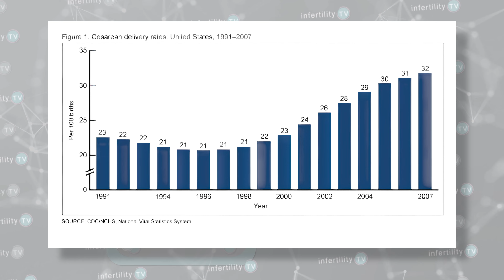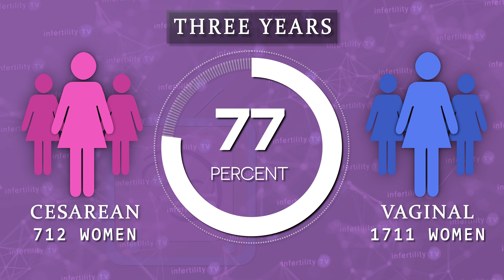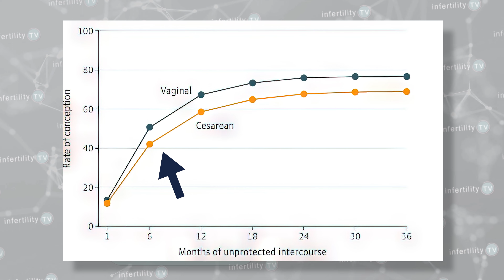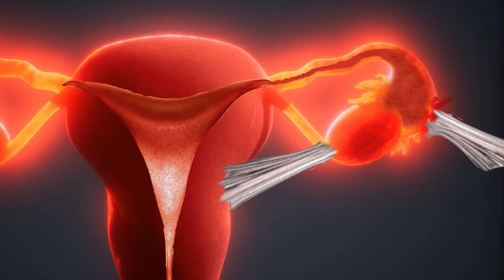Are you having trouble trying to conceive again? It might be because of your C-Section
Its true. Having a C-Section lowers your chances for becoming pregnant again. How much does the fertility rate decline after C-Section? Why does a C-Section cause fertility problems?  Dr Randy Morris MD-The BOARD CERTIFIED fertility expert has your answers.

Chapters
0:00 Introduction
0:29 Past studies: C/S lower fertility rate
1:00 First Baby Study - Goals
1:38 Pregnancy rate lower after C/S
2:07 C/S has longer time to pregnancy
2:41 Why does C/S cause fertility problems?
2:54 Uterine scar defects
3:20 Fallopian tube blockage & Pelvic adhesions
3:43 Embryo Implantation may be lower after C/S